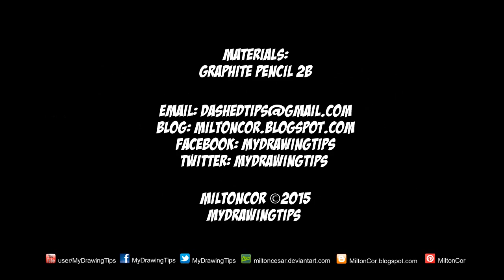Drawing Lucy Heartfilia from Fairy Tail Anime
If you have questions, we will gladly answer them. Thank you

MATERIALS:
Pencil HB, 3B